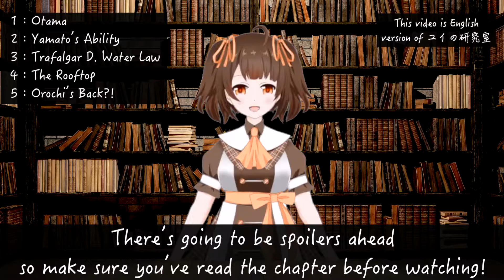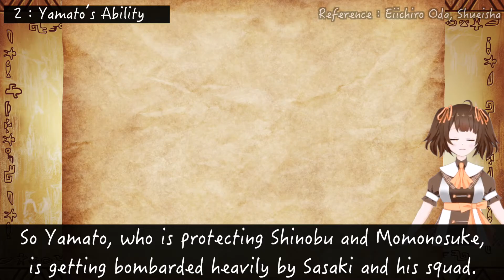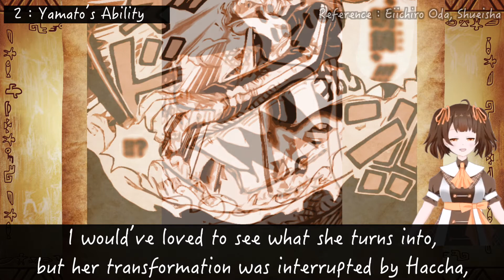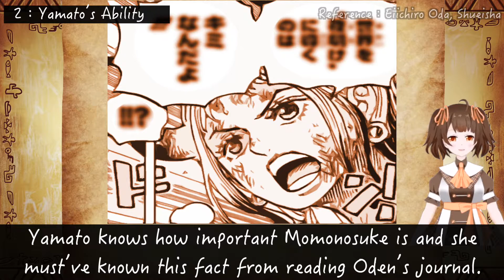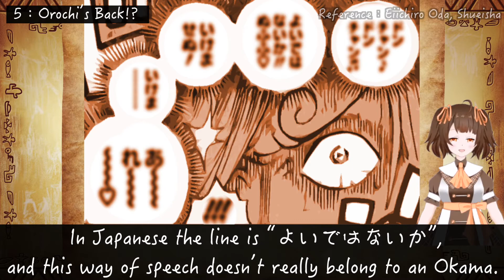Chapter 996 Analysis【ONE PIECE】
Welcome to Yui's Laboratory!
In today’s video, we will be talking about the latest chapter, chapter 996.